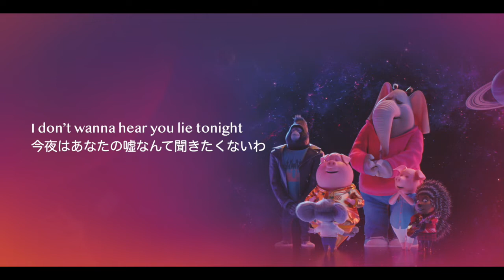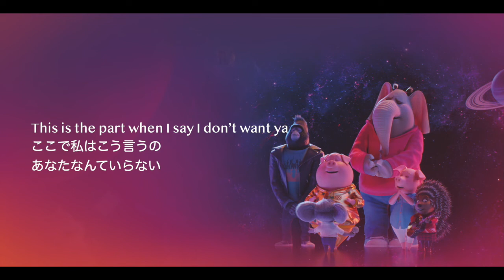【和訳】ブレイク・フリー - リース・ウィザースプーン＆ニック・クロール / Break Free - Reese Witherspoon & Nick Kroll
大ヒット映画『SING／シング』（2017年）の最新作。コアラのバスター・ムーンが再建に成功した「ニュー・ムーン・シアター」は地元で人気となり、連日満席の活気にあふれていた。しかし、バスターには、さらなる大きな夢があった。高みを目指す仲間たちと一致団結し、様々な困難を乗り越えて挑んだオーディションの結末は、果たして！？ 劇中には誰もが聴いたことがあるヒット・ソングや名曲が次から次へと登場🎵

・映画本編抜粋映像（日本語吹替版）｜A SKY FULL OF STARS 【ジョニー役/大橋 卓弥（スキマスイッチ）】：
・映画本編抜粋映像（日本語吹替版）｜I STILL HAVEN'T FOUND WHAT I'M LOOKING FOR【クレイ役/稲葉浩志、アッシュ役/長澤まさみ】：
・映画本編抜粋映像（日本語吹替版）｜I SAY A LITTLE PRAYER 【ミーナ役/MISIA　アルフォンゾ役/ジェシー(SixTONES)】：
・映画本編抜粋映像（日本語吹替版）｜A SKY FULL OF STARS ＆ BREAK FREE【ジョニー役/大橋卓弥、グンター役/斎藤司、ロジータ役/坂本真綾】：

🐺動画内の画像：『シング：ネクストステージ – オリジナル・サウンドトラック』CD封入ブックレット写真より

📝歌詞・和訳
Don’t wanna live as an untold story
読んでもらえない物語みたいな人生はイヤだ
Rather go out in a blaze of glory
キラキラと華やかに生きていたい
I can’t hear you, I don’t fear you
聞こえないよ　あんたの声なんか怖くもないし
I’ll live now ’cause the bad die last
生きてやる　悪いやつは最後まで生き残るのさ
Dodging bullets with your broken past
傷ついた過去を盾にして　銃弾から身をかわしながら
I can’t hear you, I don’t fear you now
聞こえないよ　恐れるもんか　あんたなんか

Wrapped in your regret
後悔でがんじがらめだなんて
What a waste of blood and sweat
もったいなさすぎるよ　血も汗も

I wanna taste love and pain
愛を　苦悩を味わいたい
Wanna feel pride and shame
誇りも恥も感じたい
I don’t wanna take my time
時間をかけたくはない
Don’t wanna waste one line
無駄なことは言いたくない
I wanna live better days
もっとステキな毎日を送りたい
Never look back and say
振り返った時に言うのはイヤだから
It could have been me
私だったかもしれないのに
私だったかもしれないのにって
Yeah

Yeah

Don’t wanna wake up on a Monday morning
ごめんだね　月曜の朝　目が覚めて
The thought of work is getting my skin crawling
仕事だと思うとムズムズするなんて
I can’t fear you, I don’t hear you now
怖がってなんかいられない　聞かないよ　あんたの言うことなんか

It could have been me (It could have been me)
私だったかもしれないのに（私だったかもしれないのに）
私だったかもしれないのにって（私だったかもしれないのに）

Don’t wanna take my time

Wanna live better days
Oh, it could have been me
Oh 私だったかもしれないのに